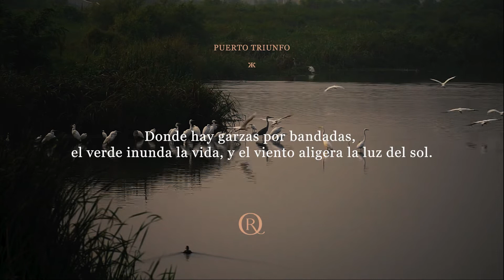OJO DE RIO - PUERTO TRIUNFO // VÍDEO OFICIAL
Vivir en este territorio de agua dulce es fluir con la vida, como el río. Con ese ritmo lento y ligero. Con esa promesa de seguir contactándonos con lo verdaderamente importante.